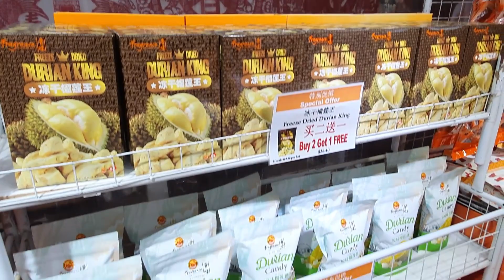Chinese New Year in Singapore's Chinatown !! | Eng subs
This vlog is about how Singapore celebrate Chinese New Year (CNY) or Lunar New Year 2020. Although whole Singapore gets decorated in Chinese New Year theme but the epicenter of all the events is Chinatown, which is located in central Singapore.
This year is "Rat" year according to Chinese calendar. There are total 12 animals and each year belong to one animal and this cycle repeats every 12 years.
During this time, you can find lots of stuffs which is local to Mainland China markets. Streets are full with shops selling items to decorate house or offices.
All the Chinese people who are working in Singapore but have families in China go back to mainland China to celebrate this festival and hence during the day on which CNY is celebrated, road are empty and Singapore looks like ghost town.

For any information, do comment on the video and we will get back to you. You can also use below 👇 mentioned social media handles to communicate with us.

You can also follow us on below accounts